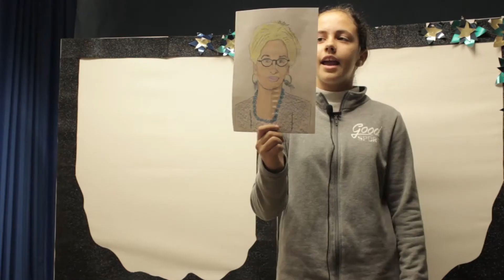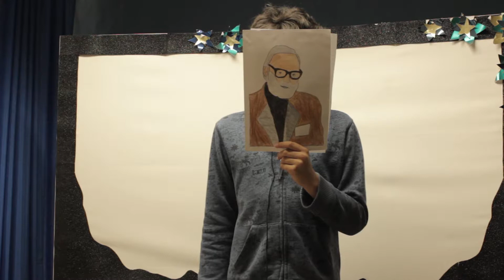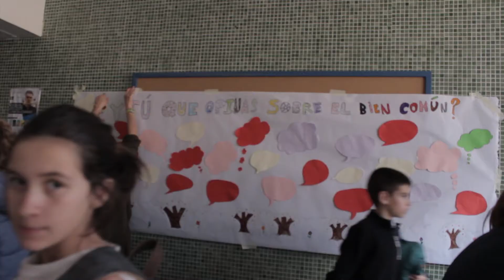3ª VIDEOCARTA CEIP NOREÑA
Acercando culturas para el BIEN COMÚN propone el juego y el audiovisual como elementos creativos a partir de los cuales los niños y las niñas recrean y transforman su entorno.
Pretende a través de diversas acciones educativas favorecer los espacios de participación infantil y promover estrategias que posibiliten que las niñas y los niños compartan y conozcan cómo viven las niñas y niños en otros lugares, como son sus entornos, cuales son sus intereses y prioridades, que problemas les afectan y como caminamos hacia el bien común.
Las respuestas estarán en las vídeo-cartas, un recurso para conocer qué piensan las y los pequeños protagonistas sobre  sus entornos, sus intereses y prioridades, los problemas que les afectan y cómo caminamos hacia el bien común.